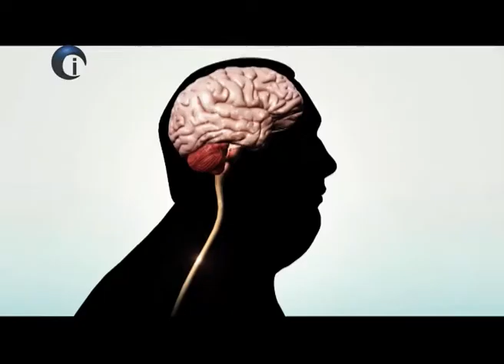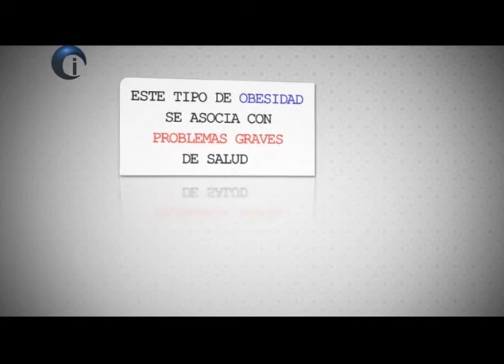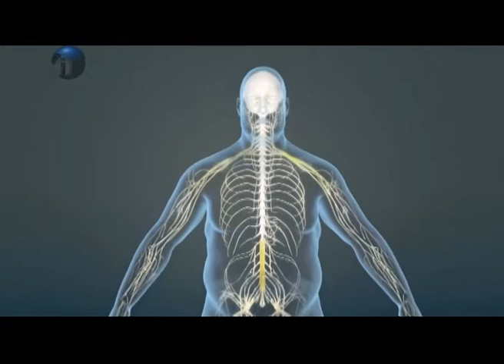Cirugía Bariátrica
Según datos de la Organización Mundial de la Salud, cada año mueren, más de dos millones y medio de personas a causa de la obesidad o sobrepeso.
Juan Carlos tenia una obesidad severa. Asi se considera a aquellas personas que presentan un índice de masa corporal igual o superior a 40. Este tipo de obesidad se asocia con problemas graves de salud como las anormalidades metabólicas. Las más comunes son la diabetes, el colesterol y la  hipertensión arterial. Hoy en día las técnicas son mucho menos invasivas, con pequeñas incisiones y con una rápida recuperación. Cualquiera sea el procedimiento, el paciente debe prepararse antes con una dieta.
Los tipos de cirugía bariátrica se hacen por vía laparoscópica.
Para que el equipo médico indique este tratamiento, el paciente es evaluado antes de manera integral. Es decir que se tienen en cuenta sus aspectos médicos, nutricionales y psicológicos. Para que el tratamiento sea exitoso, es fundamental un profundo comprimiso del paciente.

JUAN CARLOS
Paciente

DRA. JULIANA GÓMEZ - MN 103117
Médica del Equipo de Cirugía Bariátrica del Htal Británico

Cirujano del Hospital Británico

LIC. CLARISA REYNOSO -- MN: 1132
Nutricionista del Hospital Británico

Cuidados Intensivos:
El programa se emite por canal METRO, del grupo Cablevisión.
Es transmitido por las señales de Multicanal y Cable Visión en el Canal 3, Telered en el canal 70 y Telered digital en el canal 413, y sus repetidoras provinciales, llegando un público potencial de más 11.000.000 de personas.
Producción Televisiva de Atuq Servicios y Contenidos S.A.